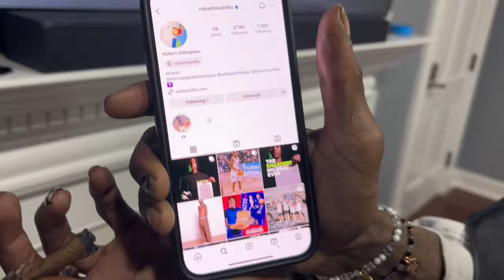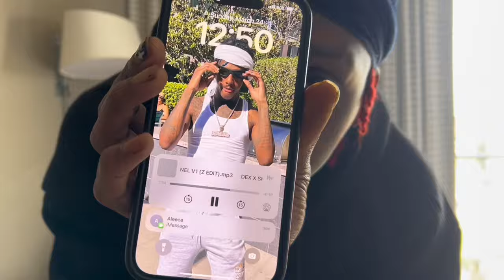I Performed Live on Stage with FAMOUS DEX in ALABAMA | Day in the Life Vlog